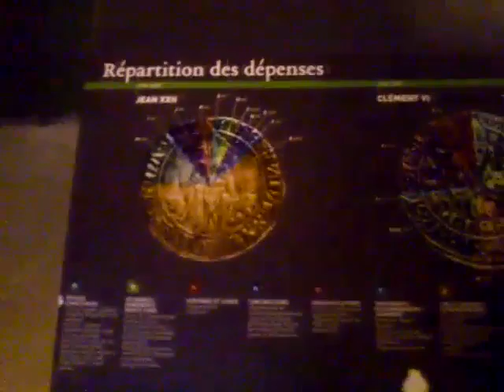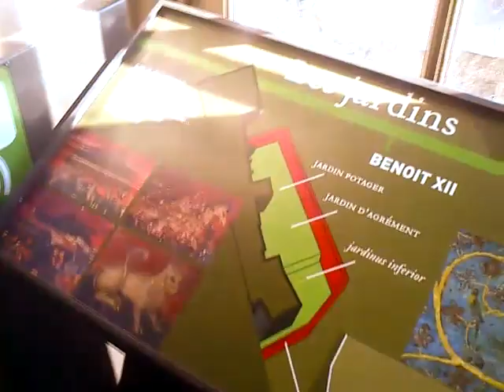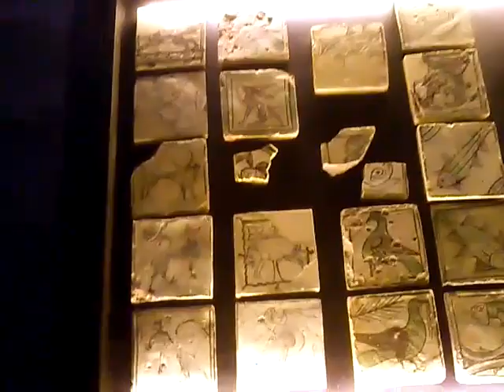Avignon Папский дворец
Папский дворец (фр. Palais des papes d'Avignon) — памятник истории и архитектуры в Авиньоне, Франция. Объект Всемирного наследия ЮНЕСКО и один из крупнейших дворцов в Европе. Место проведения ежегодного театрального фестиваля.